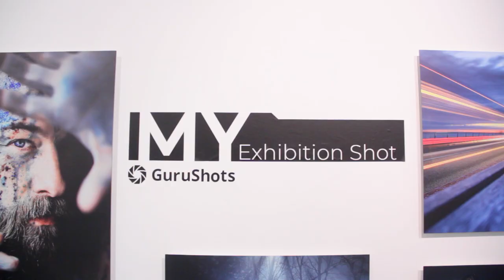GuruShots Exhibition - 'Minimalism' & 'My Exhibition Shot' - Valid World Hall - Feb 14-16 2020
📸Have your shots exhibited across the world!

🥳 GuruShots is proud to have hosted and showcased over 1600 photos from our talented users at the Valid World Hall, Barcelona  !
👉 A huge congratulations to all those who exhibited and attended this incredible event.